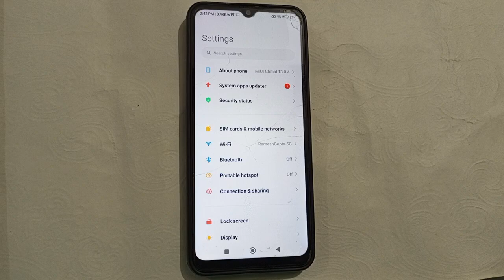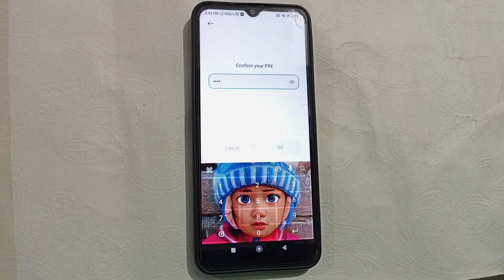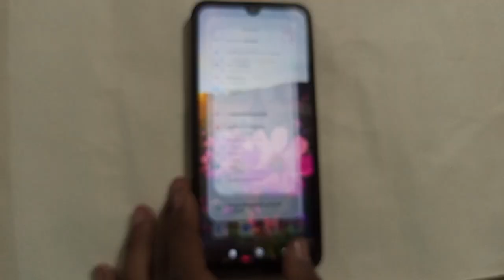Screen lock kaise set kare, How to set screen lock in Redmi 9 activ